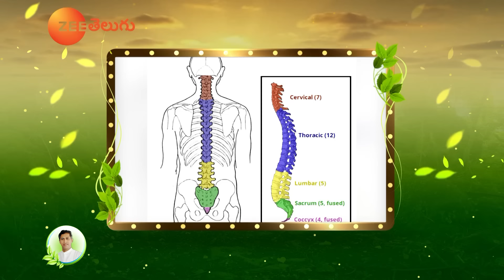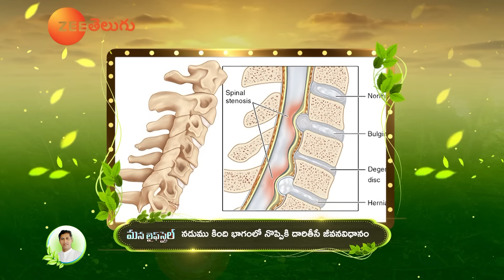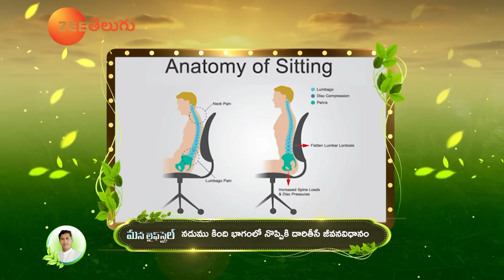Solution for Back Pain | Get Quick Relief from Pains | Home Remedy | Dr. Manthena Official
dr manthena official,yoga poses,lower back pain causes,muscle pain relief exercise,back pain exercise in telugu,back pain patient sleeping position,back pain advice for employers,back pain relief,natural remedies for lower back pain,naturopathy treatment in telugu,mudda karpuram, aava nooney,mustard oil and camphor,